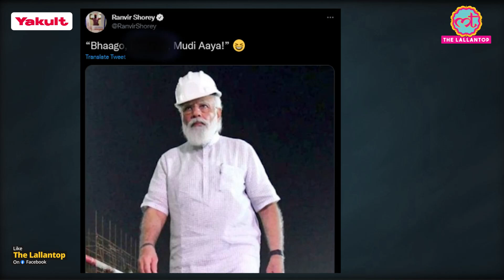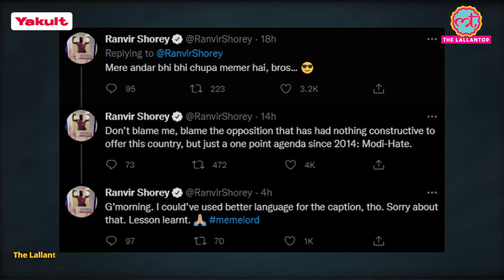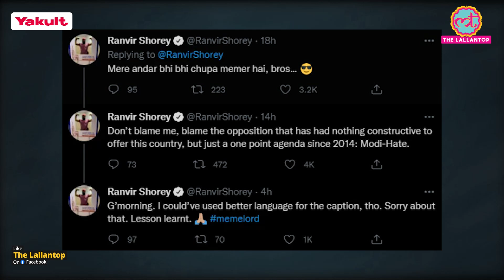PM Narendra Modi की फोटो के साथ एक्टर Ranvir Shorey ने गाली वाला ट्वीट किया, फिर माफी मांग ली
For Details -

Yakult is the world’s No.1 probiotic fermented milk drink.

Every bottle of Yakult and Yakult Light contains more than 6.5 billion beneficial bacteria Lactobacillus casei strain Shirota (LcS).

Yakult’s unique probiotic “LcS” helps improve digestion and help build immunity.

Probiotics are defined as “live microorganisms or beneficial bacteria which when administered in adequate amounts confer a health benefit on the host (FAO/WHO 2001)”.

Yakult and Yakult Light are recommended for all age groups including children (1 year and above) and pregnant women.

Khosla Ka Ghosla Fame Actor Ranveer Shorey has been quite active on social media. Lately he is in the news for all the wrong reasons. PM Modi recently visited the construction site of the Central Vista Project. Using his picture Ranvir Shorey shared a tweet and also used foul language. After all this he’s being trolled by netizens non stop. Watch this video to know more.

Edited By: